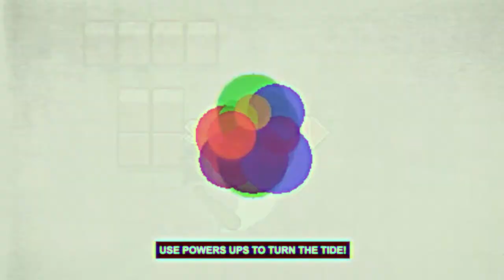Banzai Bat - Release Trailer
Banzai Bat is an action-packed local multiplayer game for 2-4 players filled with different skins, stages and modes. Easy to learn, hard to master. Charge up your baseball bats and make your friends fly!